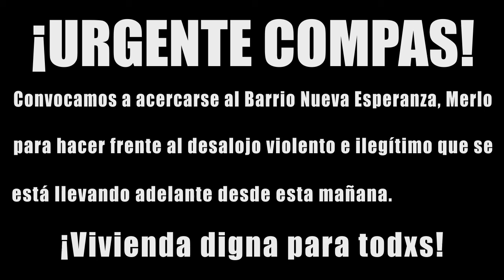[ANTV] Convocamos a hacer frente al desalojo en la Toma de Merlo (18-02 2016)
EXIGIMOS QUE MENENDEZ Y VIDAL SE HAGAN RESPONSABLES
Y DEN UNA RESPUESTA:

DESALOJO VIOLENTO EN EL BARRIO NUEVA ESPERANZA: DENUNCIAMOS REPRESIÓN Y LA DETENCIÓN DE UN JOVEN.
ANUNCIARON UN DESALOJO PACIFICO PERO ESTAN AMENAZANDO Y DESALOJANDO VIOLENTAMENTE A LAS FAMILIAS DE MERLO GOMEZ

El Juez prorrogó el desalojo y las presiones políticas dieron pie para avanzar con el desalojo.
Los vecinos del Barrio Nueva Esperanza, quienes luchamos por el derecho a una vivienda digna y ocupamos de manera pacífica hace más de cuatro meses el predio ubicado entre la ruta 1001 y 1003, necesitamos respuestas. Somos miles de familias que quedamos en la calle tras el desalojo violento en el predio de Merlo Gomez.

A pesar del diálogo abierto con las autoridades municipales, con los dueños de los terrenos y con las instituciones del barrio para avanzar en la compra por parte de los vecinos y vecinas de la tierra y la posterior urbanización, hoy avanzaron violentamente con el desalojo de quienes vivimos alli.

Tras el terrible asesinato de Oscarcito, de 8 años a manos de una banda narco, buscan justificar un violento desalojo asociando a las familias que pedimos tierra para vivir con los delincuentes que tienen zona liberada. Las familias del Barrio Nueva Esperanza sufrimos, como todos los vecinos de los barrios humildes la presencia de los narcos en nuestros territorios.

EXIGIMOS QUE MENENDEZ Y VIDAL SE HAGAN RESPONSABLES Y DEN UNA RESPUESTA

Contactos.
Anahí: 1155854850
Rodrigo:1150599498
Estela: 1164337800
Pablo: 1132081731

Canal Digital 20 TDA (Televisión Digital Abierta)
Canal 4 de aire (Zona Caballito, BsAs)